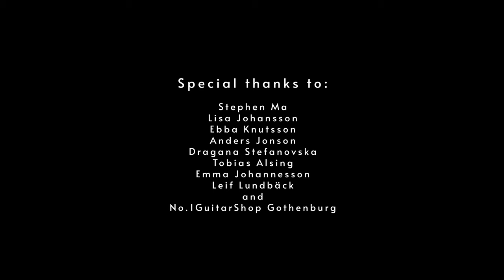Emil Ernebro LIVE from Gothenburg (Using the "Da Capo 75" amplifier)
If you’re interested in my video guitar lessons and TABs etc, please check out:

By the way, you can now get a Gift Card with ALL of my lessons and TABs (1 month, 3 months or 1 year subscription) for your guitar playing friend or family member! :)

Much love from Gothenburg, Sweden! /E